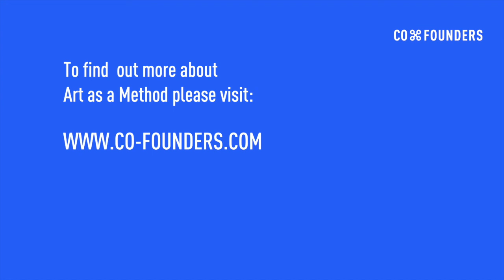Arts and Business - A conversation between James Hill and Alexandra Marila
James Hill, former Chairman at Unilever talks with Alexandra Marila, Strategist, Arts and Business at Co-founders about Art as a Method for creating a new organisational culture in the context of a merger.